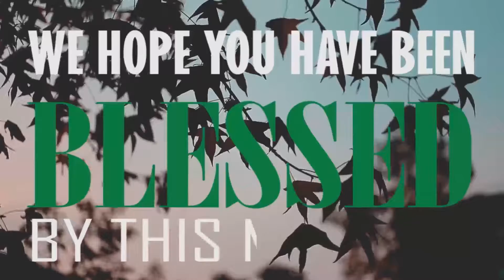THINGS THAT ACCOMPANY SALVATION PART 2 - PASTOR UGO IKPEAZU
Join us this Sunday with Pastor Ugo Ikpeazu of The Triumphant Ministry  for the 2nd part of the series titled THINGS THAT ACCOMPANY SALVATION